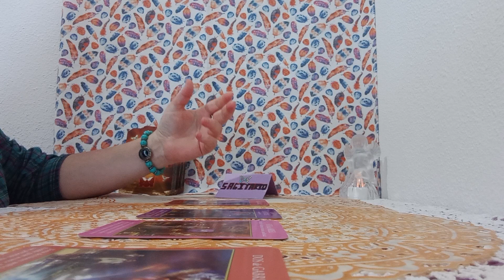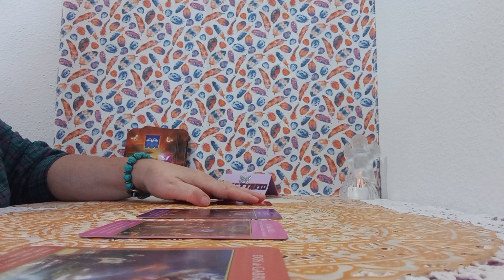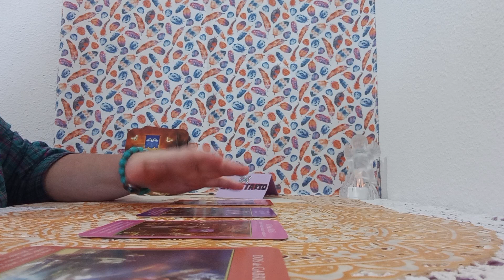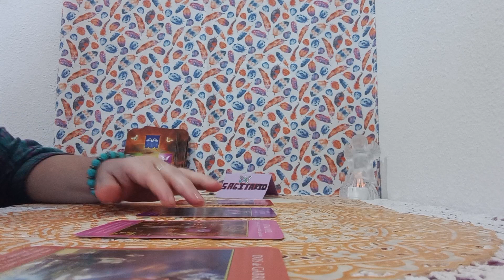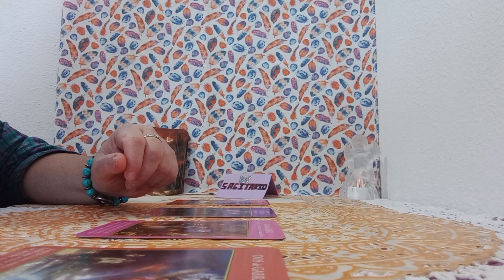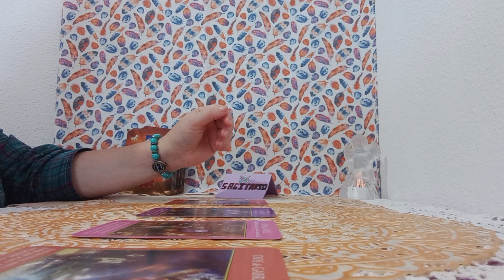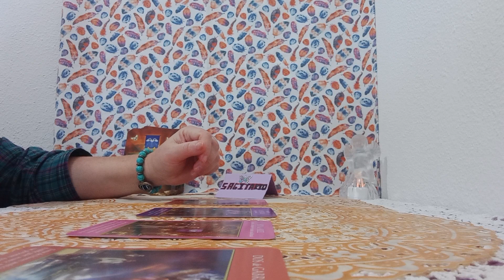LOS ARCANGELES FRENTE A..LA CUESTION QUE OS PREOCUPA#🤔